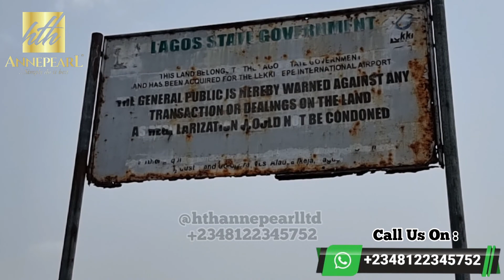Vlog: New Proposed International Airport, Epe | Eleko | IbejuLekki & Major New Development In L@gos